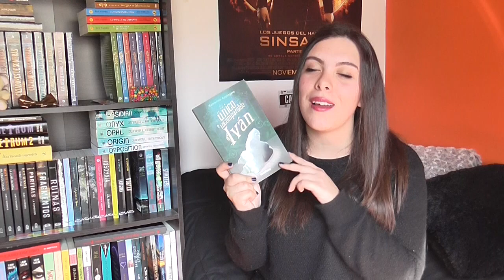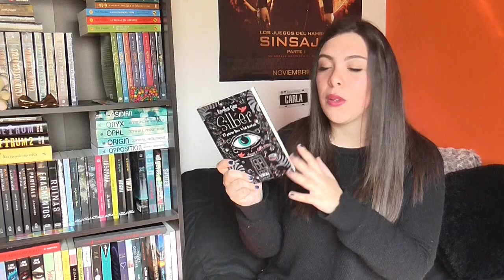Book Haul Abril 2015 | Mi mundo está en tus páginas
Esta es la mágica cajita de la descripción, donde hay muchos links esperando a que ustedes los abran♥

(club de lectura al que pertenezco)